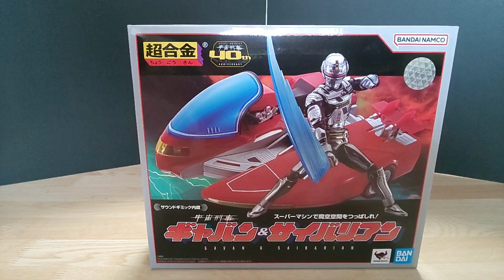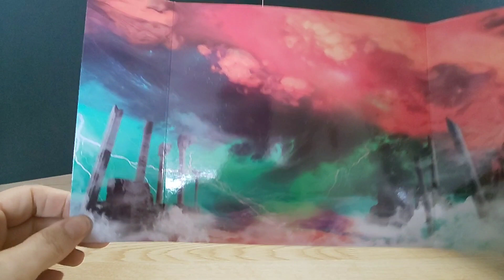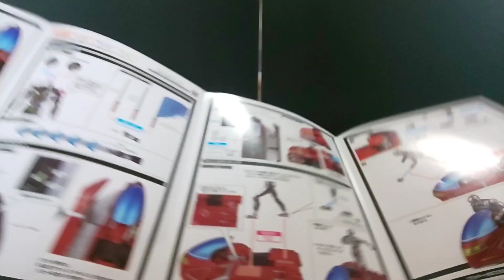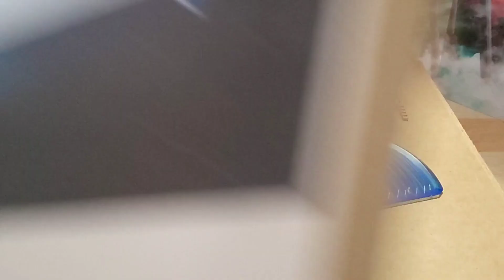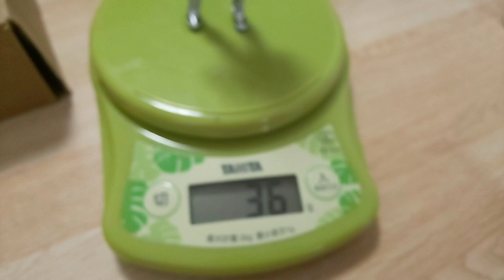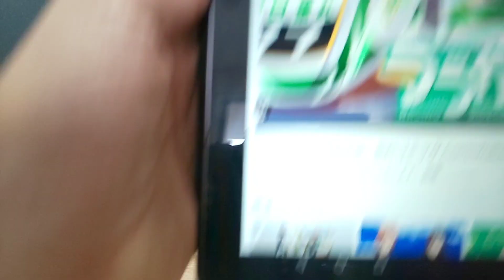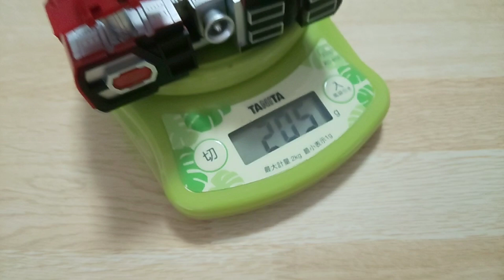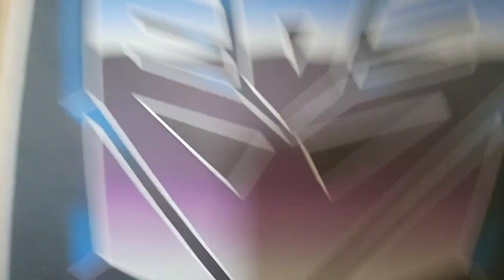Recensione (Italiano) BANDAI Chogokin Space Sheriff Gavan & Saibarian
Un altro piccolo gioiello della linea Chougokin, grazie Bandai^^.
Perfetto per il 40ale dei Metal Hero!